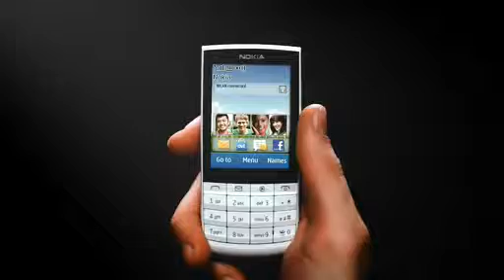Nokia X3 touch and type